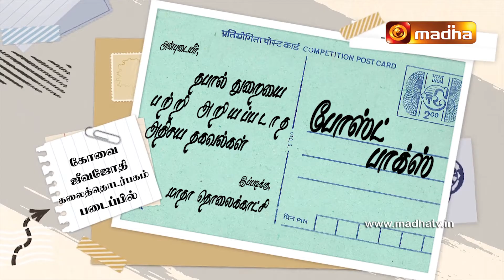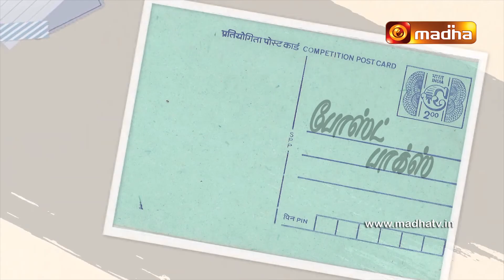Post Box Filler Epi - 26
நமது மாதா தொலைக்காட்சியின் அனைத்து தகவல்களையும், நிகழ்ச்சிகளையும் உடனே தெரிந்துகொள்ள வேண்டுமா?
கீழே இருக்கும் லிங்கை கிளிக் செய்து, நமது வாட்சப் குழுவில் இணைந்து கொள்ளவும். ஏதாவது ஒரு குழுவில் இணைந்து கொள்ளவும்.

If You want to get all updates and notifications from Madha TV.
Kindly click this link to join Our WhatsApp Group. You can join anyone of this Group.